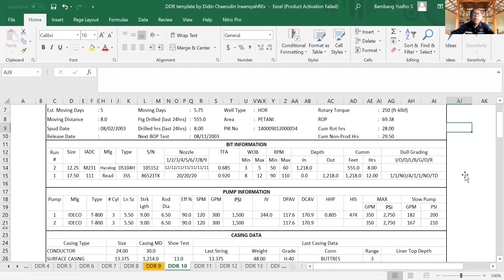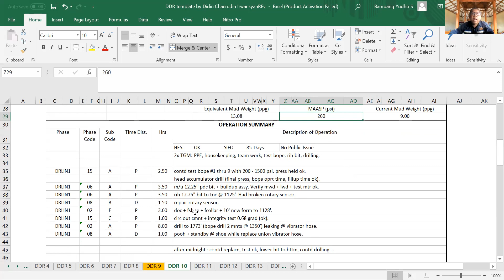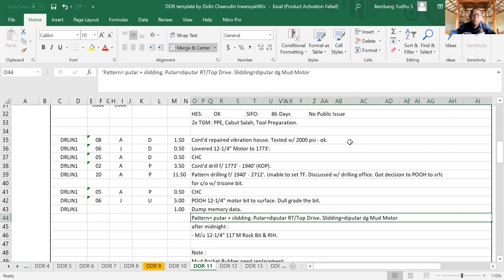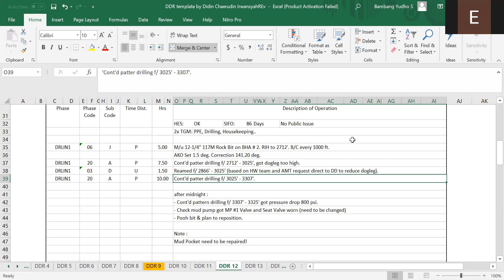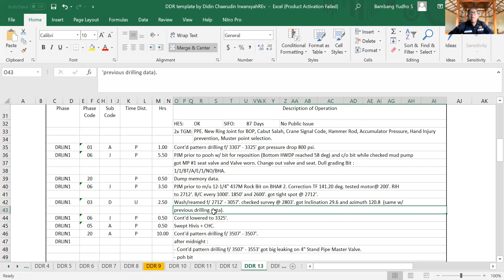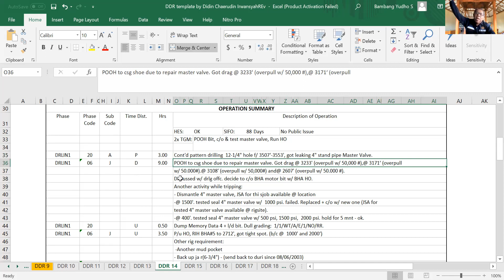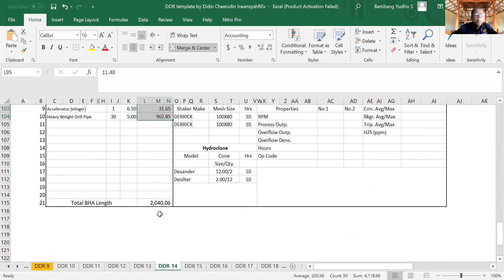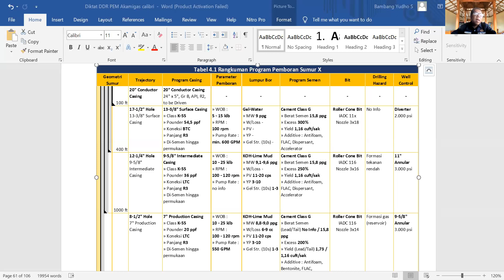Program Pemboran & DDR ( DDR 9 ) Oleh Pak Bambang